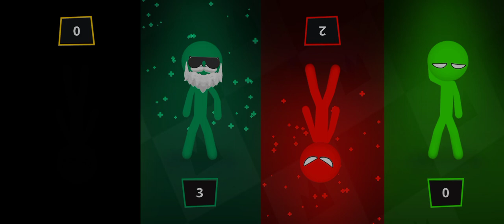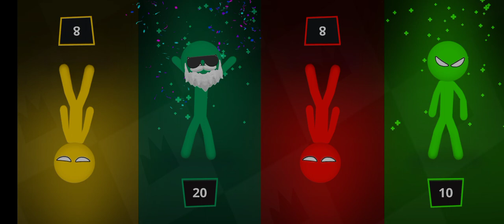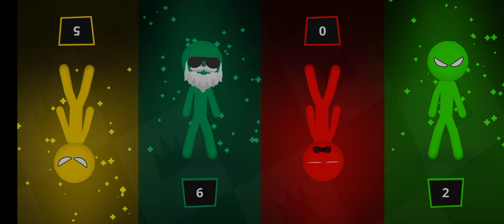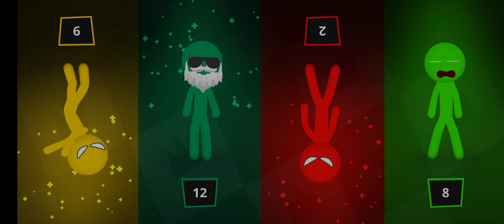Stikman party / Random MINIGAMES / 1 2 3 4 players / Games 2022